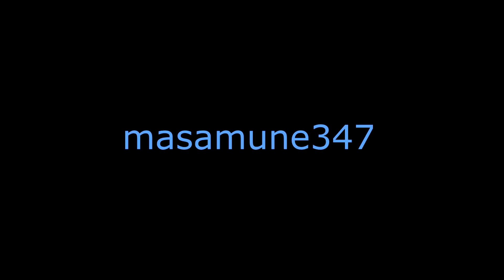FF7 Remake playthrough with LC Chapter 13 part 2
Yeah I had to split this up so there won't be a short cut scene for chapter 14 until the next part.

Make sure to buy that new gun for barret.

I was going to edit some things out but since this video is going to be split there's no point in doing that LOL!

PS:Next time we try and make it back to the sector to see if anyone survived.